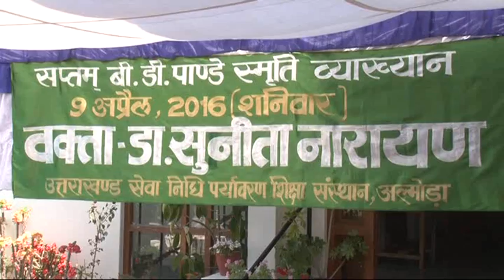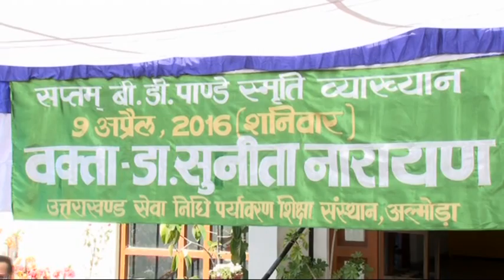Sunita Narain delivered seventh B D Pande memorial lecture at Uttarakhand Seva Nidhi Almora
Noted environmentalist and Director General of Centre for Science and Environment, New Delhi talked on the "Challenges of Development in a Climate Risked World."  (Saturday, April 9, 2016)